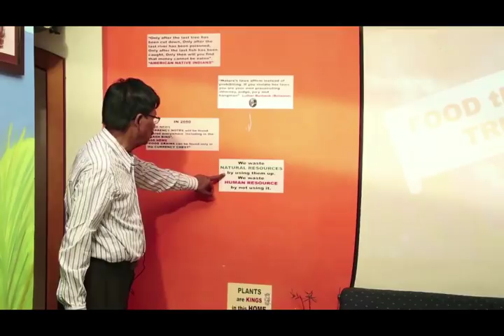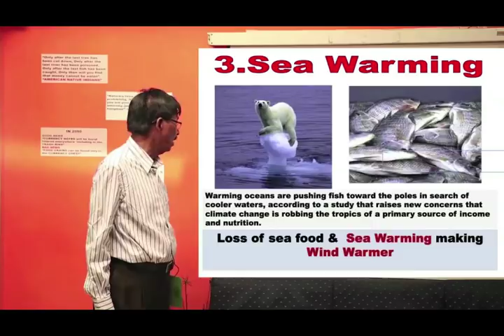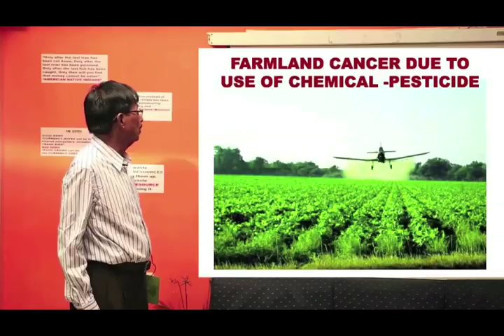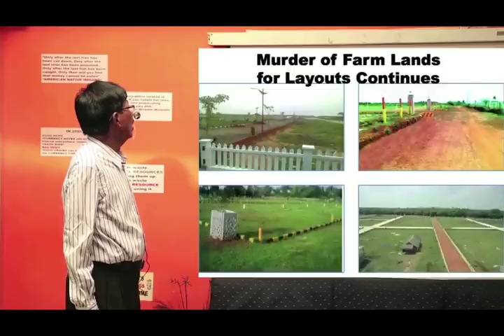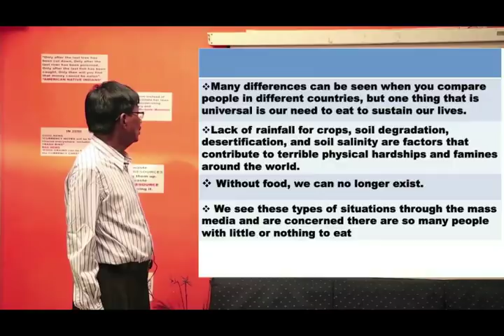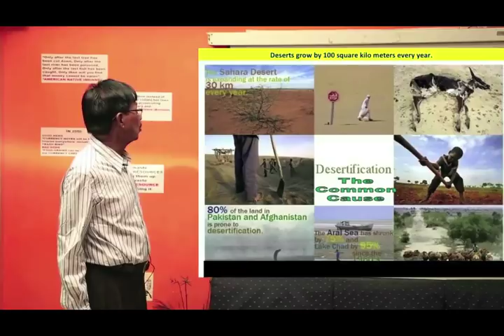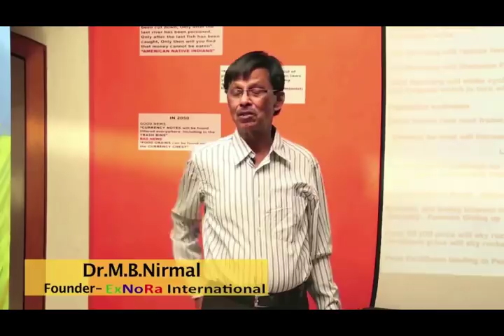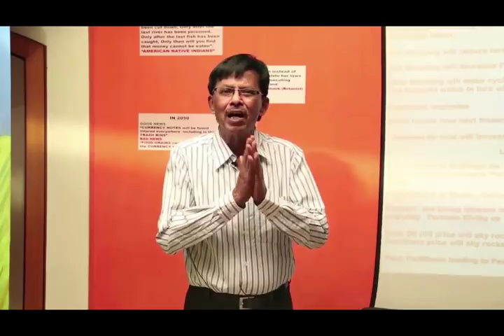The day is nearing when you have to eat only plastic rice